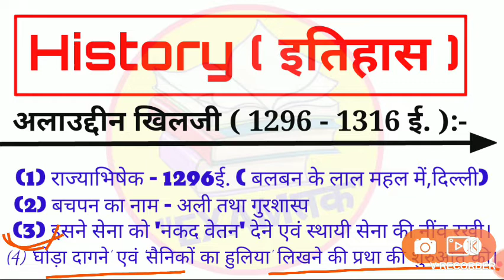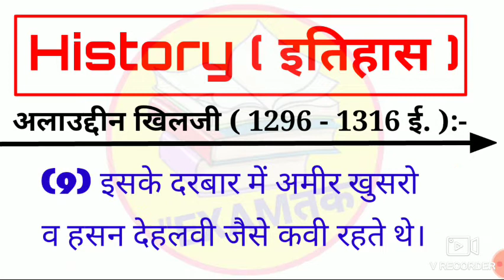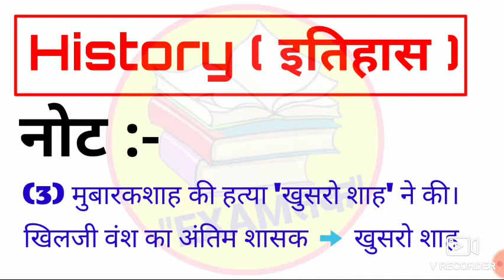History Gk : Madual history ( madhyakalin itihas) important for RAILWAY,NTPC EXAMS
Science के Super class-1 :-

Short video list important gk topics :-